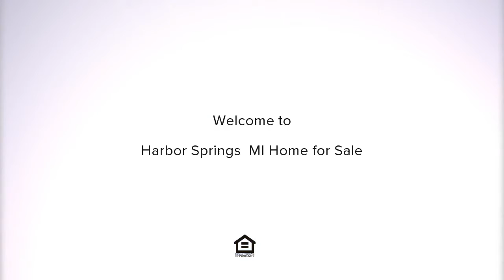684 W. Bluff Drive, Harbor Springs, MI Presented by Lee Ford Walsh.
Contact Lee Ford Walsh for more information.
Coldwell Banker Schmidt Realtors, 172 E Main, Harbor Springs, MI 49740

Wonderful, historic 1900 Victorian home situated on 3  acres in the city of Harbor Springs. The main house has plenty of room to entertain family and friends.  During the warmer months enjoy the west facing sun porch with views of the tennis court and Harbor Point golf course, the wrap around south facing porch or the deck area on the east side of the house with views of the private yard. The newer attached apartment has its own entrance, generous sized living room with bay window and glass door wall opening out to a deck, as well as dining area and kitchen. This unique property has endless opportunities and is ready for the next owner to make their mark. Call today for your tour..